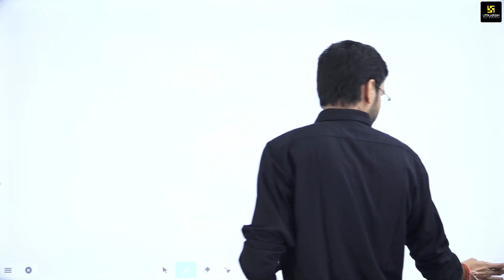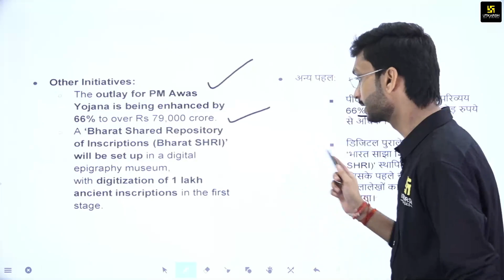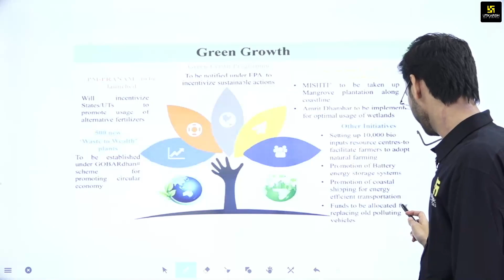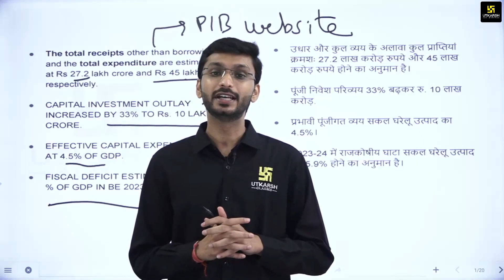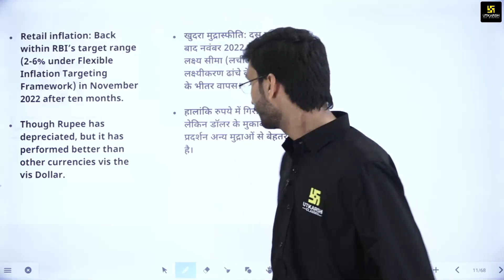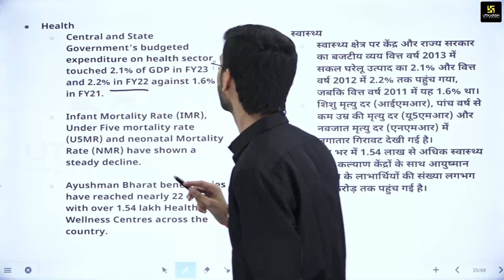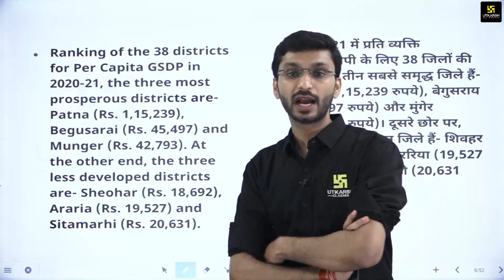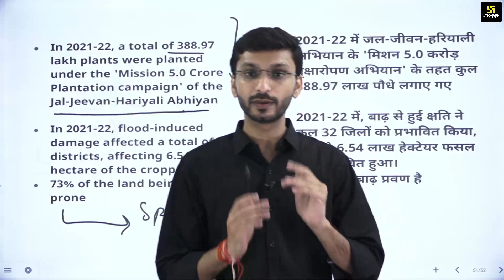69th BPSC Prelims | Indian & Bihar Budget 2023 -24 | Complete Economic Survey | Partik Sir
69th BPSC Prelims | Indian & Bihar Budget 2023 -24 | Complete Economic Survey | Partik Sir

"BPSC परीक्षा की तैयारी अब होगी और भी प्रभावी"
जी हाँ BPSC की तैयारी कर रहें विद्यार्थियों के लिए Pratik Sir लेकर आए है Indian & Bihar Budget 2023 -24 व Complete Economic Survey का  Special Video जोकि आपकी आगामी BPSC Exam में बहुत ही लाभदायक सिद्ध होगा | तो इस विशेष Video को अंत तक अवश्य देखें |
🔵69th BPSC Prelims Free YouTube Batch के Class Notes को ऑनलाइन प्राप्त करने के लिए दिए गए लिंक पर क्लिक करें :-